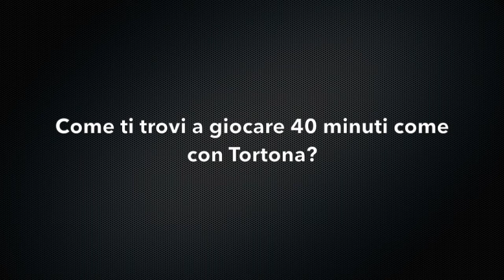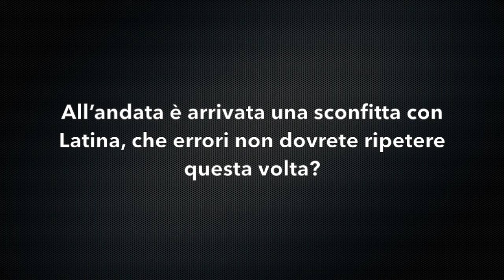John Brown presenta la sfida con la Benacquista Latina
Il lungo Usa della Unicusano Virtus Roma parla della gara di domenica a Latina.